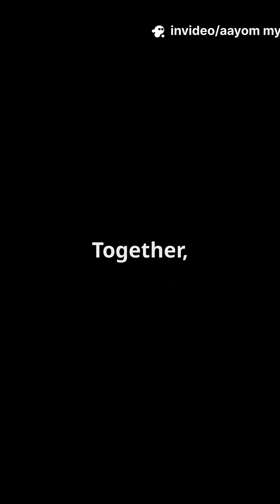Konark Sun Temple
Did the Sun Temple at Konark once float iron in the air?
Legends say its tower held a massive magnet that pulled ships off course and suspended the temple’s main idol mid-air!
Fact or ancient tech lost to time?
Uncover the magnetic mystery of one of India’s greatest architectural wonders.

konark sun temple mystery । magnetic force in sun temple । konark ancient technology । temple magnet india । sun temple suspended idol legend । india temple architecture secrets